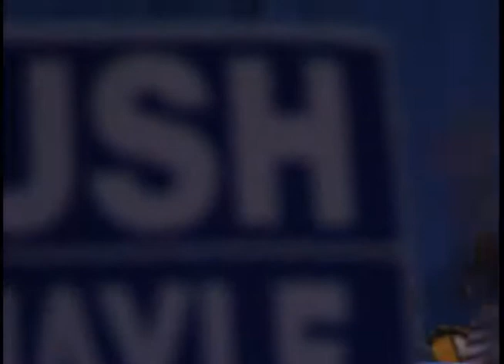President Reagan's Remarks at a Republican Campaign Rally in Fullerton on November 1, 1988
Full Title: Trip to California. Introduction of President Reagan, President Reagan's Remarks at Republican Campaign Rally '88, Jersey is Presented to President Reagan. Gymnasium California State University Fullerton on November 1, 1988

Access Restriction(s):Unrestricted
Use Restriction(s):Unrestricted